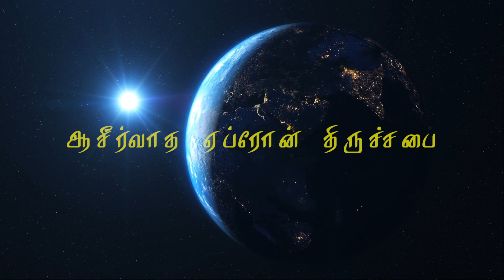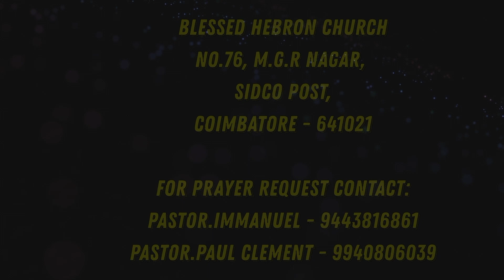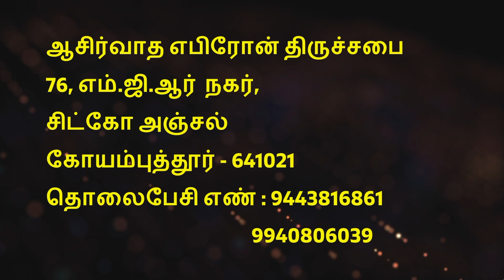தேவன் விரும்பும் பரிசுத்தம் | Pr Immanuel Arputharaj | Blessed Hebron Church | Tamil Sermon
76, M.G.R NAGAR, SIDCO POST
COIMBATORE - 641021

For Online Giving:
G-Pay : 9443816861